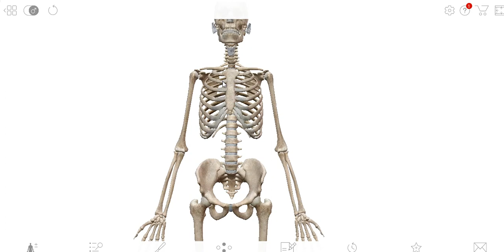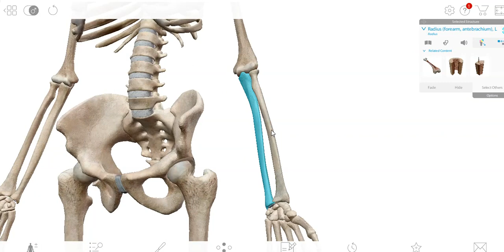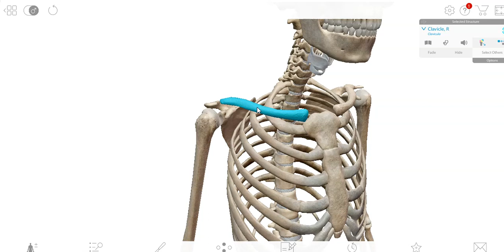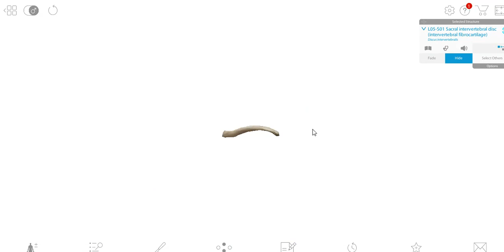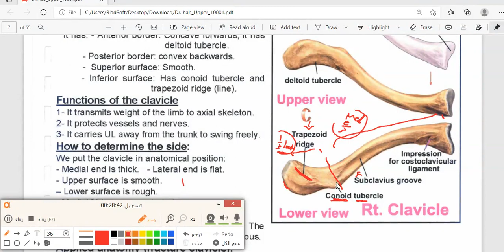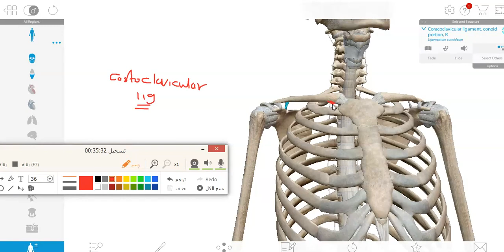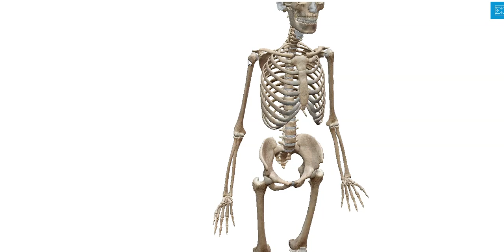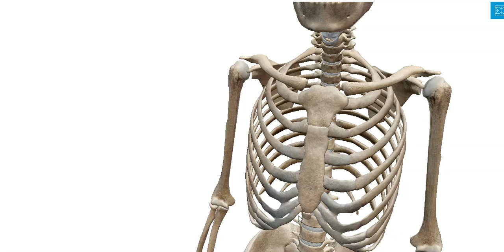( overview and clavicle ) Upper Limb anatomy by MHAM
شرح اناتومي مقدم من تيم مهام
Anatomy of upper limb